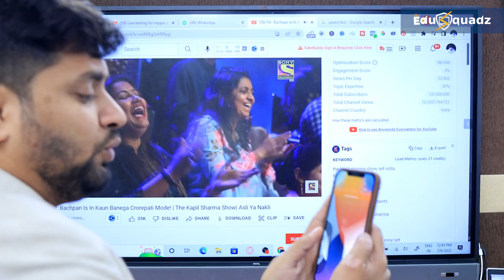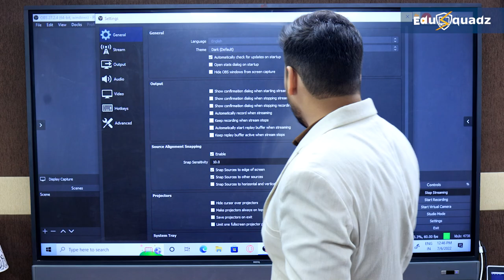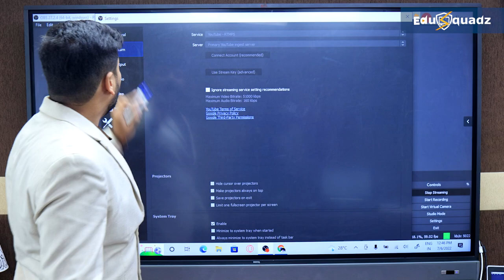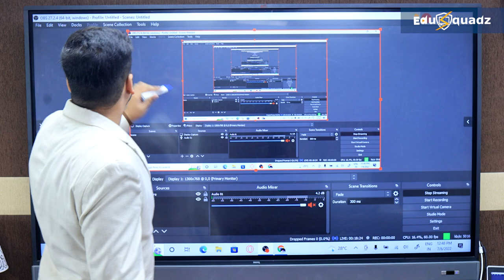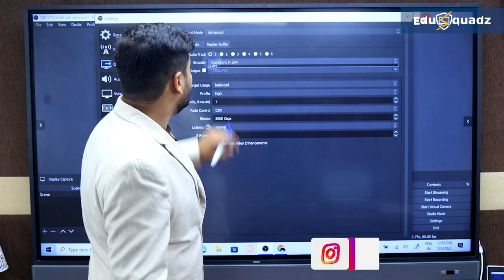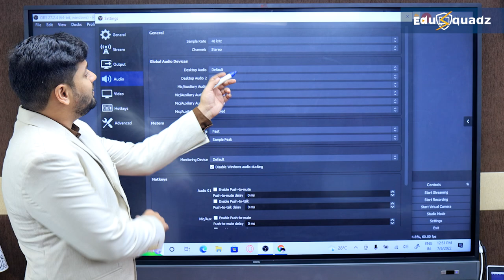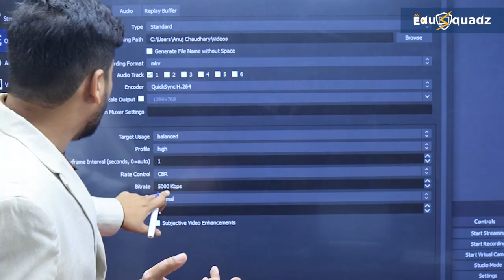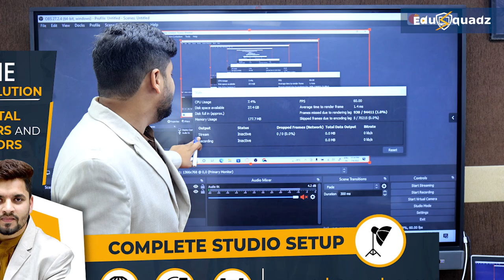Best OBS Settings for High-Quality Streaming | Go Live with 1080p/60 Fps using OBS| Edusquadz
Best OBS Settings with High-Quality Streaming | Go Live on OBS with 1080p/60 Fps | Edusquadz

In this video, Mr. Aakash Savkare, Founder of Edusquadz will show you Best OBS Settings for High-Quality Streaming. He will show you How to Go Live with 1080p/60 Fps using OBS.

Watch the complete video to know the exact settings and then apply it.

⏩ Important Videos:-